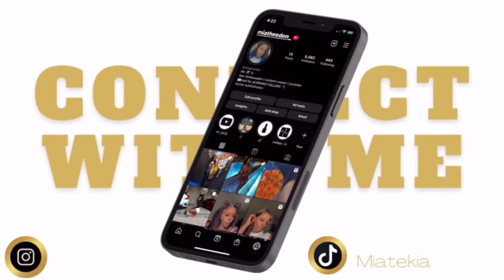GRWM: BOMBSHELLS EDITION | did I get the job ?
Hey y’all heyy 🥰, thanks for all the love and support! Love y’all ❤️

Amazon Storefront!!!

📸My Creator Gear 💻 :
Camera I’m Using: Canon Powershot G7 X Mark II
Ring Light: 14”
Vlogging Tripod
Selfie Stand 67” (How i take my own pictures)
Video Light 60 LED High Power

What Editing App I Use : Capcut/IMovie
What Thumbnail App I Use: PicsArt/Canva